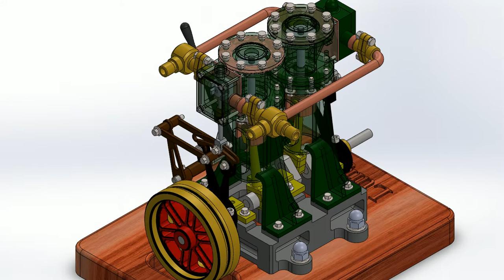SOLIDWORKS TWIN ENGINE MOTION